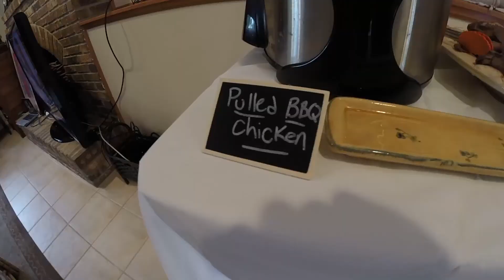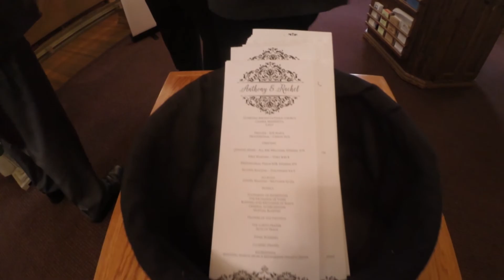The Cecko Wedding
May 20, 2017 - Congratulations Rachel and Anthony Cecko :)